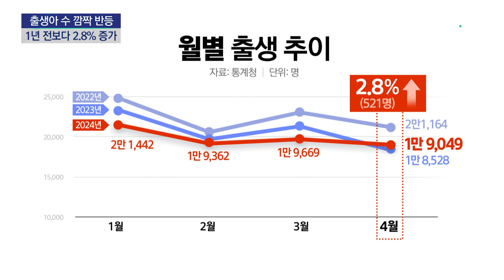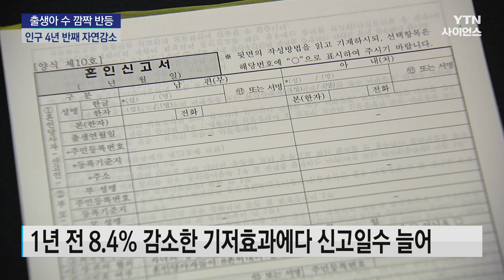"이게 얼마 만이냐"...출생아 상승 반전·혼인 최대폭 증가 / YTN 사이언스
[앵커]
드디어 기다렸던 소식이 들려왔습니다.

지난 4월 태어난 아기가 지난해 같은 달보다 늘었습니다.

1년 7개월 만의 상승 반전입니다.

하지만 그래도 출생아 수가 만8천여 명에 불과해 인구는 4년 반째 자연 감소했습니다.

이승은 기자가 보도합니다.

[기자]
지난 4월 출생아 수가 만9천49명으로 1년 전보다 521명, 2.8% 늘었습니다.

지난 3월까지 18달간 이어지던 지난해 같은 달 대비 역대 최소 기록 행진이 멈췄습니다.

지난해 4월 출생아가 12.5%나 줄었던 것에 따른 기저효과에다 코로나 사태로 미뤄졌던 혼인이 2022년 8월부터 늘어난 때문으로 보입니다.

통계청은 첫 출산까지 결혼생활 기간이 평균 2.53년인 것을 감안하면 하반기에도 출산율이 다소 올라갈 가능성이 있다고 밝혔습니다.

[임영일 / 통계청 인구동향과장 : 2022년 8월 이후에 혼인 건수가 늘어난 부분들이 영향을 줘서 아마 8, 9, 10월 이쯤에는 조금은 늘어나는 월들이 조금 나타나지 않을까 이렇게 보고 있습니다.]

지난 4월 혼인 건수는 만8천39건으로, 석 달 만에 상승 반전했습니다.

지난해 같은 달보다 3천5백여 건, 24.6% 늘었는데, 4월 기준 역대 최대...